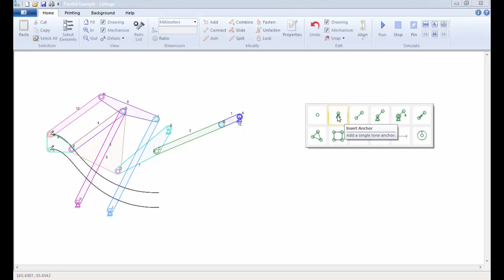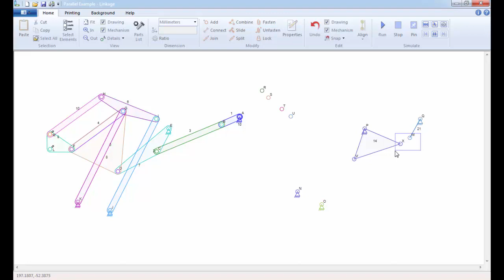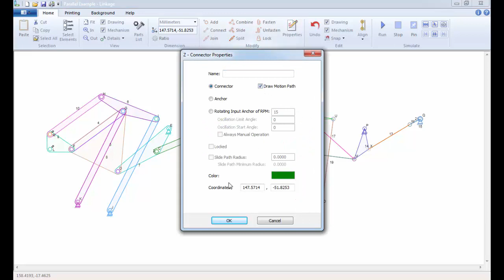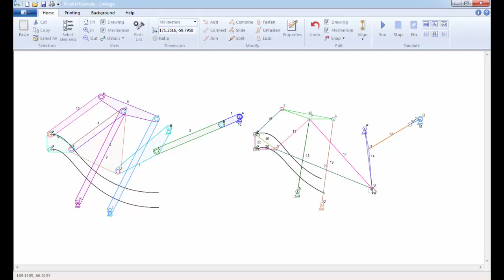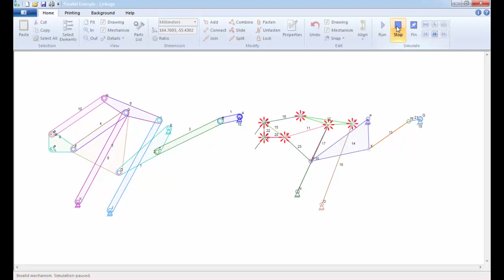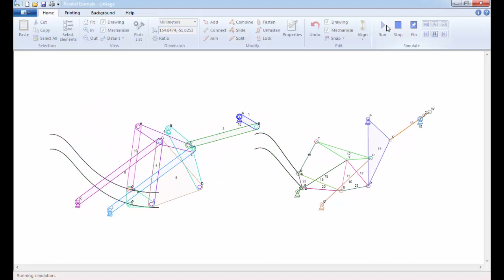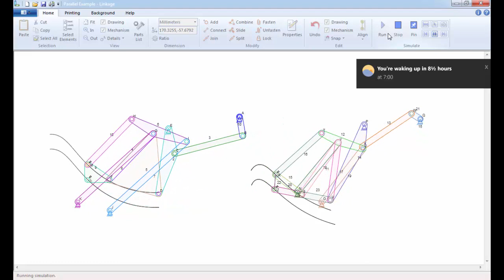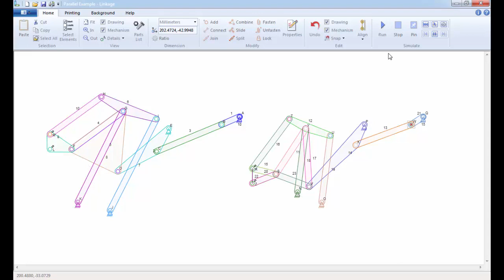Linkage Tutorial 7| parallel lifing and moving mechanism | mô phỏng cơ chế máy | vui ven toan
[vui ven toan] Linkage Tutorial 7: parallel lifing and moving mechanism , mô phỏng cơ chế máy
This short tutorial shows how to create a "parallel lifing and moving mechanism". This only shows the simplest of parallel lifing and moving mechanism.